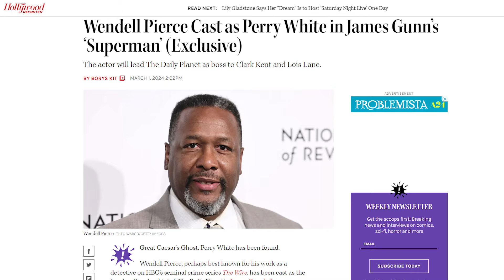SUPERMAN sin LEGACY ¡Título, Logo y Perry White Revelados! James Gunn Niega Rumores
¡Únete como Miembro al Nestor Cine Club y Respalda el Canal!
Nestor Bentancor analiza desde Hollywood las últimas novedades de JamesGunn SupermanLegacy Superman DCU en este segmento del Noti-Análisis, su programa interactivo en vivo y directo desde Hollywood, sobre noticias de películas de cine y streaming, series de televisión y más.

¡Súmate al nuevo Podcast NESTOR CINE DESDE HOLLYWOOD!